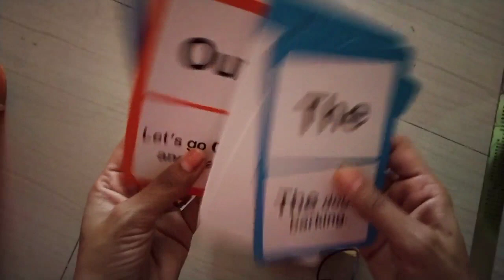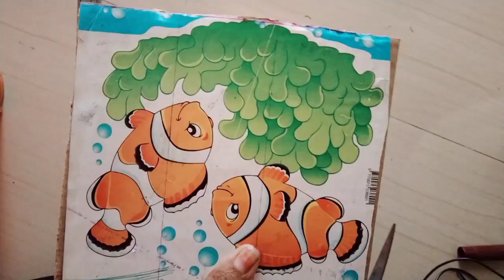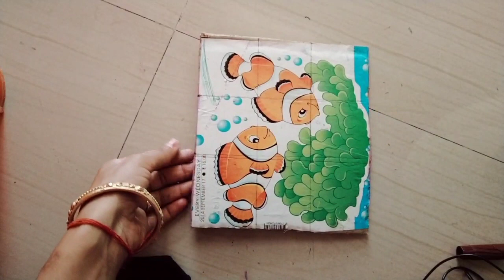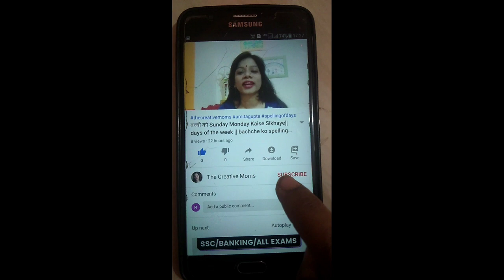🔴DIY Flash Card & Puzzle || Great Brain Boosting Ideas || Flash Card और Puzzle घर पर कैसे बनाएं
Other Search Related Queries-
How to make flash card at home
DIY Flash Card
DIY Puzzle